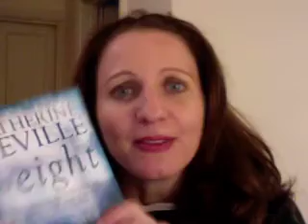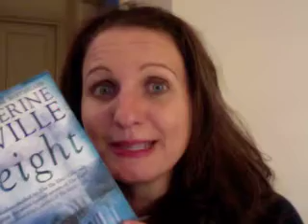The Eight By Katherine Neville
Reviewed by Joanna Penn, author of Pentecost, a thriller.

The Eight is the story of the Montglane Abbey service, a chess set belonging to Charlemagne that carries a secret and a curse. There is a code embedded in the board and the pieces which must be scattered to prevent anyone from discovering the hidden power.